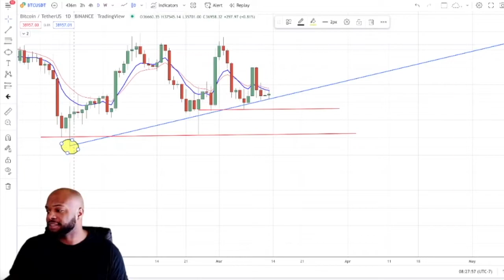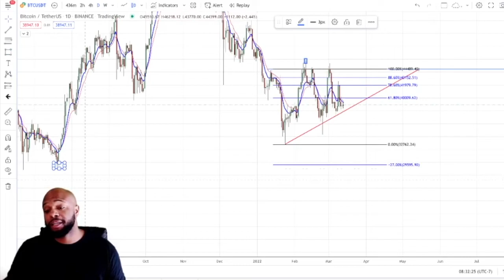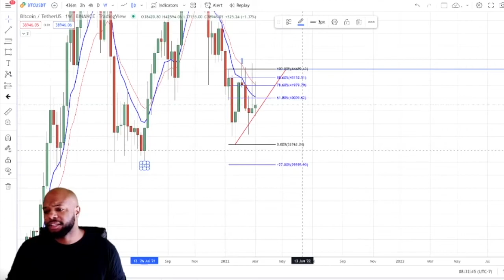⚠️ BEST BITCOIN PRICE PREDICTION SCENARIO!!!!! 31K BITCOIN COMING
You ask we respond, to why we have Bitcoin going to $31,000 based solely on technicals and market response to global economic events.